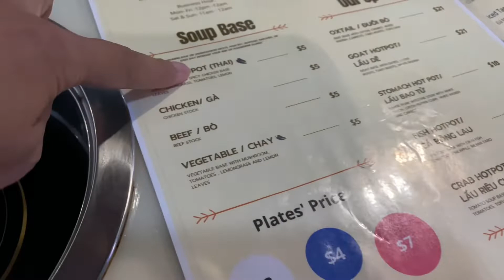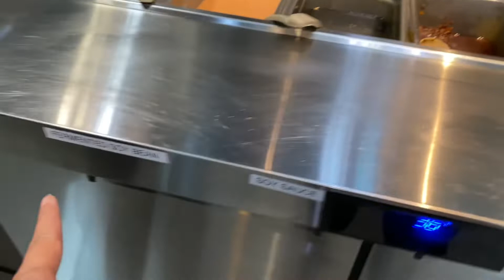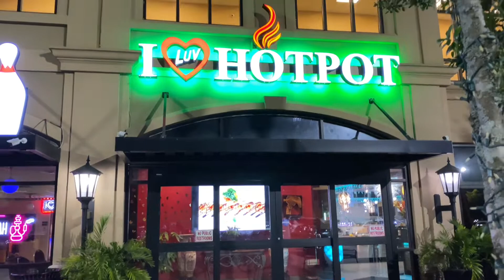🇺🇸ĂN LẨU BĂNG CHUYỀN ĐỘC ĐÁO NGON ĐẶC SẮC TẠI ATLANTA GEORGIA.NHÀ HÀNG SẠCH SẼ RỘNG RÃI.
Xin chào mọi người! Đây là kênh YouTube của mình mô tả cuộc sống bên Mỹ của mình, cùng những chia sẽ về sở thích trồng hoa Lan, trồng cây hay nấu ăn với những mẹo vặt trong đời sống, chăm sóc con cái  hàng ngày.

Cám ơn các bạn thật nhiều vì đã dành thời gian xem video của mình, các bạn subscribes và bấm cái chuông để khi mình đăng video mới thì các bạn nhìn thấy nhé, các bạn cho mình xin 1 like để ủng hộ tinh thần mình nhe! Chúc các bạn vui vẻ.

Link mua đất nung
Link mua moss, dớn:
Link mua vỏ thông
Link Mua perlite , đá xốp
Link mua sợi dây hút nước

Link mua b1
Link mua phân pha thủy canh

Link mua thuốc kích KEIKI
Cây đục lỗ
Hộp đựng thức ăn
Link mua bột quế
Link mua Thuốc sát trùng
Link mua Đá pumice
Link mua dây treo lan
Móc treo lan
Bình xịt tưới Lan
Link dụng cụ đo nước
Phân thuốc
Link mua đèn led
Link mua đồ che nắng cho lan
Thuốc chống thúi thân lan
Link mua physon 20
Link mua đá sỏi bỏ trên mặt chậu lan
Link mua sticker trang trí chậu lan
Link mua kệ trưng lan

Chậu tự hút nước